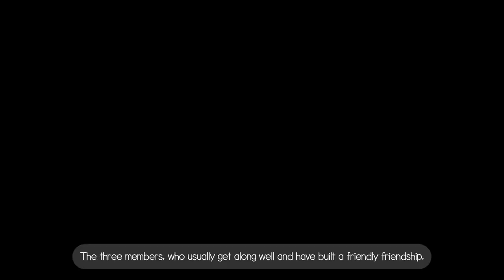[ENG] KPOP news for the 2nd week of March (JENNIE,aespa,BTS RM)